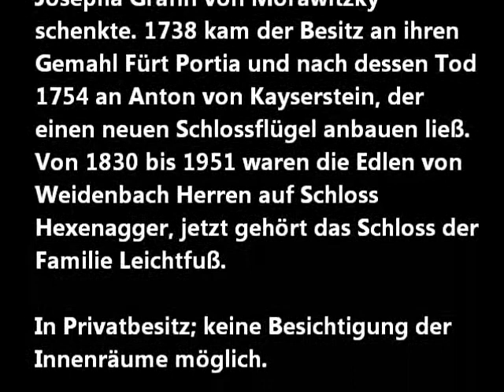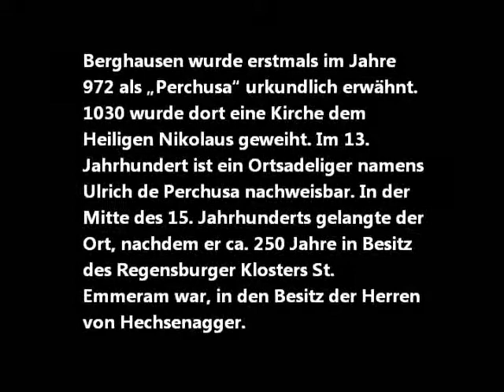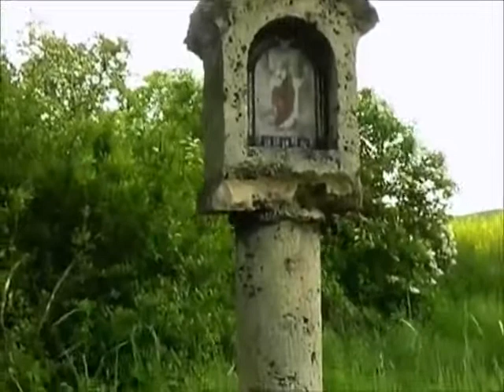Hexenagger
Hexenagger, ein Ortsteil des Marktes Altmannstein im oberbayerischen Landkreis Eichstätt

Schloss Hexenagger ist ein Barockschloss auf einem Bergsporn über dem bayerischen Ort Hexenagger bei Altmannstein im Schambachtal, einem Seitental der Altmühl. In seiner jetzigen Form wurde das Schloss mit seiner Kapelle von 1625 bis 1629 auf Basis der im Dreißigjährigen Krieg zerstörten Burg wiedererbaut.

Schloss Hexenagger, das von einem Mauerring mit vier Türmen umgeben ist, entstand über dem mittelalterlichen Vorgängerbau. Nur der Stumpf des quadratischen Bergfrieds an der Südwestseite der Burganlage mit seinen starken Buckelquadern gehört noch der mittelalterlichen Zeit an. Charakteristisch für das Schloss ist der durch Blendarchitektur gegliederte Kapellenturm, der sich über einem ehemaligen Wehrturm erhebt, und der Wohntrakt, ein Treppengiebelbau des 16. Jahrhunderts. Sehenswert sind auch die beiden Schlosskapellen aus dem 17. Jahrhundert.

Die Herren von Hexenagger, die von 982 bis 1480 nachgewiesen sind, waren Erbauer der Burg Hexenagger. Durch die Heirat der Witwe von Johann von Hexenagger mit Graf Jörg von Helfenstein kam diese Familie in den Besitz von Hexenagger. Diese veräußerte 1528 Hexenagger an Herzog Wilhelm von Bayern, der den Pfleger zu Dietfurt und Altmannstein, Erhardt von Muggenthal belehnte.

Nach der Zerstörung der Burg im Dreißigjährigen Krieg bauten die Muggenthaler 1625/29 Schlosskapelle und Turm wieder auf. Als 1724 die Linie Hexenagger der Muggenthaler ausstarb, verkauften die Erben Hexenagger an den bayerischen Kurfürsten Karl Albrecht, der das Schloss 1731 seiner Geliebten Maria Josepha Gräfin von Morawitzky schenkte. 1738 kam der Besitz an ihren Gemahl Fürt Portia und nach dessen Tod 1754 an Anton von Kayserstein, der einen neuen Schlossflügel anbauen ließ. Von 1830 bis 1951 waren die Edlen von Weidenbach Herren auf Schloss Hexenagger, jetzt gehört das Schloss der Familie Leichtfuß.

In Privatbesitz; keine Besichtigung der Innenräume möglich.

Ottersdorf, unweit Berghausen bei Hexenagger, besteht nur aus zwei Gehöften und einer Kapelle. Ein pittoreskes Idyll.

Die Kapelle ist ein Barocker Putzbau mit Steildach und Dachreiter, eine Fensterachse, Fassadengliederung, 18. Jahrhundert. Der Bildstock stammt auch aus dem 17. oder 18. Jahrhundert.